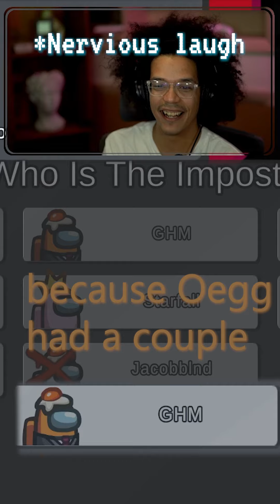Lying In Among Us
I played some amoung us on stream, and this is what happened right after I killed someone in front of two people